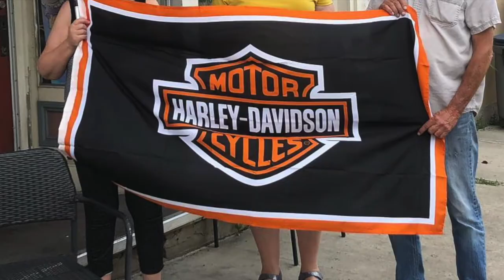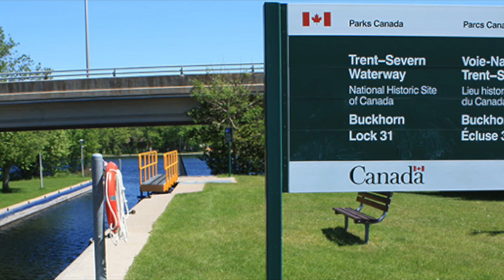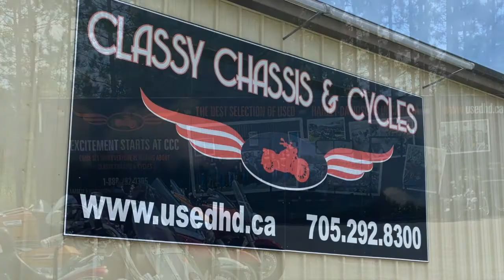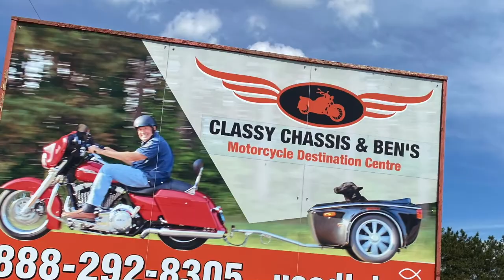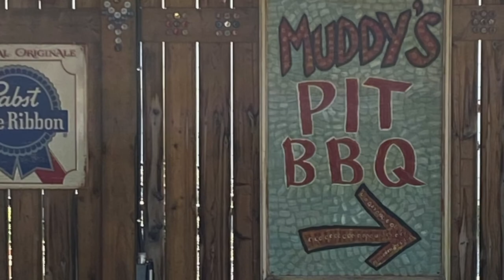RIDE TO KAWARTHA LAKES/HARLEY CVO STREET GLIDE/CLASSY CHASSIS/MUDDY'S PIT BBQ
Our ride to Kawartha Lakes from Barrie Ont. through Orillia, Fenelon Falls, Bobcaygeon and Buckhorn. We stopped in to see our friends at Classy Chassis in Lakefield and enjoyed a delicious BBQ lunch at Muddy's BBQ in Keene Ont. just outside Peterborough before we headed for home.
Special Thanks To Cory at MC's Speed and Chrome, Barrie for setting us up with some of our camera accessories!
Camera Osmo Action bundle
Motorcycle camera accessories
Drone; White Mavic Mini Fly More Combo with 3 Batteries, 2.7K Camera, 3-Axis Gimbal, GPS, 30-min Flight Time by DJI
My Boots(similar)
My Jacket(similar)